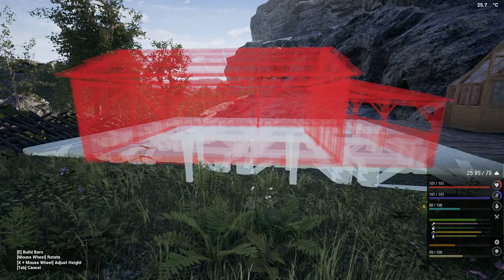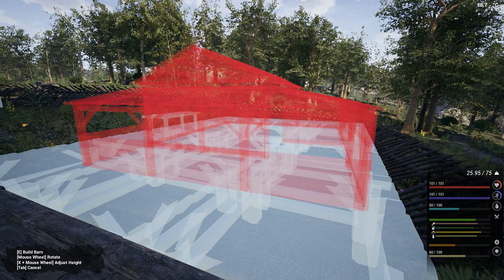Episode 21 : Circular Sawbench x2 | The Infected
The Infected is an open world sandbox, survival crafting game. Build your base defend and protect yourself from wildlife and infected Vambies.